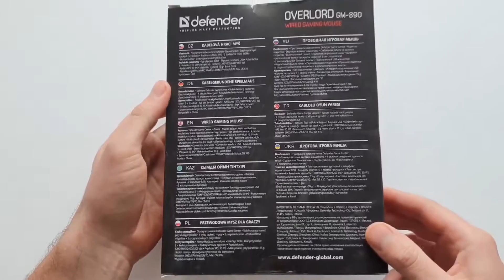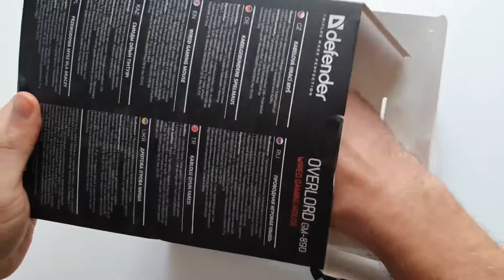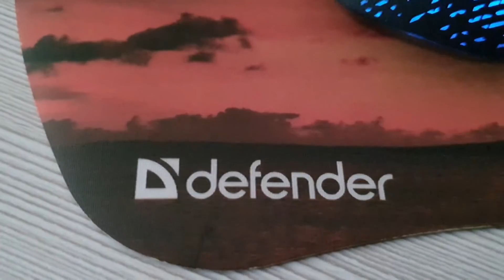КРУТАЯ RGB ИГРОВАЯ ДЕШЕВАЯ МЫШКА ВСЕГО ЗА 490 РУБЛЕЙ defender overlord gm-890 проводная оптическая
ПОДПИШИШЬ НА КАНАЛ!!!КРУТАЯ RGB ИГРОВАЯ ДЕШЕВАЯ МЫШКА defender overlord gm-890 проводная оптическая ВСЕГО ЗА 490 РУБЛЕЙ